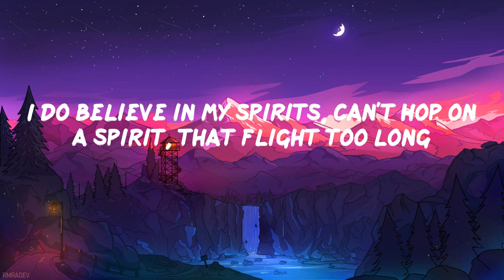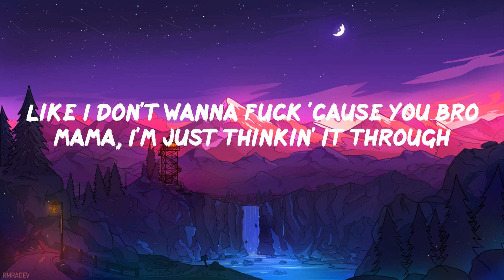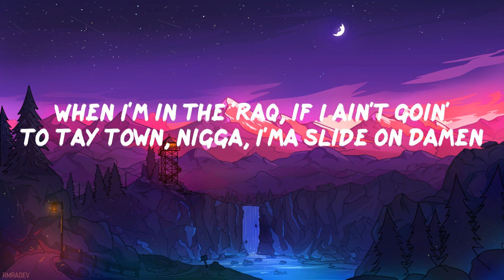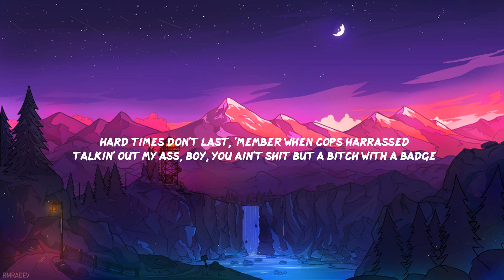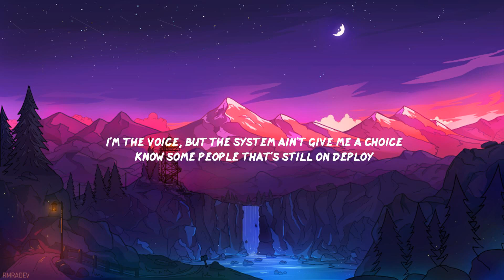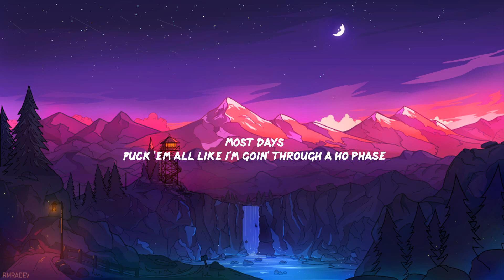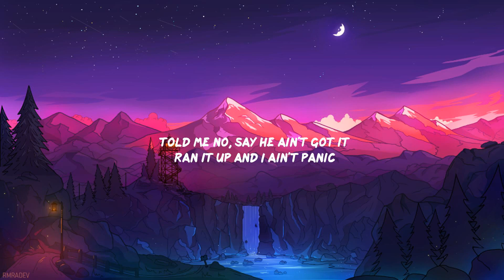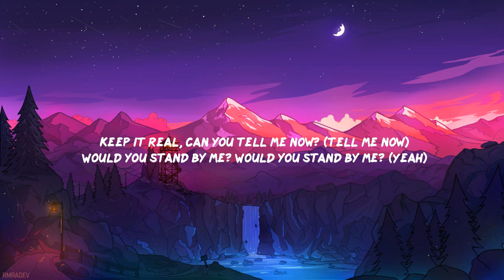Lil Durk - Pelle Coat (Lyric Video)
️🎤 Pelle Coat Lyrics
(Banger)
(The Melody)
2010, winter time, Pelle on, I gotta match the coat
Bro got a body, but brodie got four bodies, he the first to tote
On my back is a burden, bro in the car and I did it on purpose
They in Suburbans, bro in the Track' and he hopped on the curb then
I can't even lie and I love the guys and we make the world spin
I know they is, but niggas be scared to pop out for days
I ain't know what to say, I knew he was dead when they put out the tape
I ain't mention lil' bro name, Ciara said I'm strange
Got it back from revenge, so what?
Why they lie on my name so much?
Why I be with the gang so much?
Why they do it for the fame so much?
Keep tellin' him, "Slide," he ain't on nothin'
Niggas be lyin' on blogs to get up some views
Fell out with every one 'cause his son called, asked a nigga for shoes
I was outside movin' and forgot, I ain't tryna make an excuse
Tried to tell Varney that I forgot about him 'cause he still in the zoo
Could've been came around, I was in therapy, wasn't tryna front my move
Like I don't wanna fuck 'cause you bro mama, I'm just thinkin' it through
I fucked one time, I told Wukaduk 'cause I think it's cool
A lot of people in the trenches say they hate me, shit, I hate you too, uh
I send money to jails, I send money for funerals
Even though they goin' to hell for all them niggas they killed
You know I'm part of my brother 'nem forever ever, ever, I'm goin' to hell
You know I'm part of my brother 'nem, I'm never ever, ever gon' tell
Like why I'ma have a baby on my bitch? I'm different, I'm not crazy
Man, brodie died 'cause he beat up a goofy, man, this shit nothin' 'bout Asian
Why you praisin' niggas who told on brodie 'nem? Man, you niggas too crazy
When Thang died, a nigga died, another nigga died, we thangin'
You the same nigga told me your block ain't shit, them boys fugazi
When you think about it, you the same nigga, ain't shoot shit, you niggas is crazy
When I'm in the 'Raq, if I ain't goin' to Tay Town, nigga, I'ma slide on Damen
What you doin' in the trenches, brodie, when they want you dead and they know that you famous?
Mornin' time I get on my knees, I pray to Allah
Forgive me for the shit that I did
Let me get closer to my kids
Can you protect all my friends?
They scared to come outside
And we ain't, I know we ain't scared
I know what we did
(Scared to come outside)